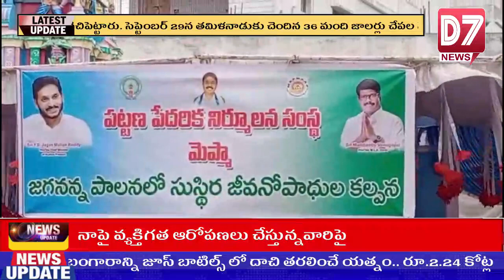Participated in many programs in DarsiMLA Dr. Shri Maddishetty Venugopa d7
Participated in many programs in Darsi
MLA Dr. Shri Maddishetty Venugopa